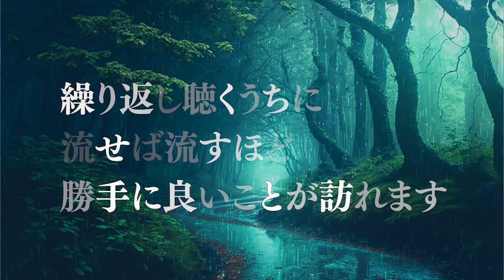聴くだけ432Hz細胞回復～水分子をきれいに整える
432Hzの音源と水の音・・・
流して聴いているだけで

あなたの身体の大半を占める
水分子を
美しく整えます

整ってくることで
現れる現象も変わります

少しずつでも
どうぞ毎日お聴きくださいね！

※強波動に酔う方は
少しずつ慣らしながらご活用ください。

こんにちは。穴口恵子（あなぐちけいこ）
ハッピースピリアルライフへようこそ。

スピリチュアル（目に見えない世界）とリアル（現実）を統合して
日々の生活のなかで実践する
スピリアル®️なライフスタイルをご紹介しています。

誰もが無限の可能性を開き人生のバランスを取りながら、
豊かで幸せに生きることができるということをお伝えしていきます。

モチベーションにもなります！
もしよろしければご感想をお聞かせくださいね。

【 穴口恵子 最新情報♪ 】
◆2024年11月18日（月）18時～ 　神宇宙LIVE＠表参道
　音 × 光 × 周波数 × 言霊 × 高次元存在 × あなたが織りなす
　特別な高周波空間で次元上昇を体感する
　参加申し込みはこちら

◆【期間限定】11月19日(火) 〆切！
　新時代のお金と豊かさの秘密を公開
　超最新プログラム『神宇宙マネー』
　1500名が受講し人生を変えた
　お金と豊かさの継承プログラムの
『超最新版』が期間限定で販売中！

◆穴口恵子スピリアルライフ30周年記念
　【宇宙大神宮創世プロジェクトクラファン】

◆＼2024年11月28日（木）21時開催！／
　【Zoom】聖なるハートの空間の瞑想会
　穴口恵子が、35年間の中で培った
　「聖なるハートの空間の瞑想」方法
 　活力を取り戻し、心に平和が現れ、
　宇宙と繋がり深めていく瞑想です。
 　何があっても大丈夫なマインドを
　実際に、五感で味わってみませんか？

　ワンネスの世界へと戻る特別エネルギーワーク
　レムリア時代から脈々と受け継がれていた
　神聖な儀式（リチュアル）
　本質のあなたへと戻っていく時間を
　過ごしてみませんか？

　穴口恵子がゲストとして登壇する
　新時代の扉を開ける奇跡の祭典
 　2025年1月23日12:00～18:00開催

【 好評発売中♪ 】

◆動画版
　「宇宙と繋がって、宇宙銀行から富を受け取る」方法

◆著書「50歳から輝く女性の生き方」（新刊）
（アマゾン）

◆著書「聖地からのメッセージ」重版決定！

▷オフィシャルブログ「ハッピースピリアルライフ」

▷あなたの無限の可能性の扉を開く「スピリチュアルマガジン」

▷穴口恵子プロデュース！中目黒・天満橋のパワースポット
　レインボーエンジェルス　スピリチュアルヒーリングサロン

▷穴口恵子の SNS総まとめリンク☆ Instagram/ Twitter/ YouTube/ TikTok/ Facebook/ LINE